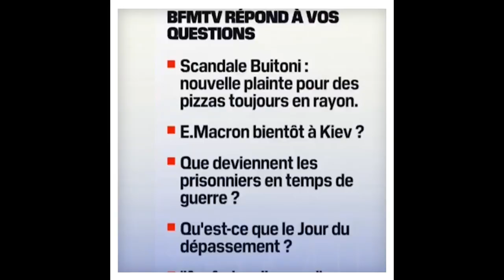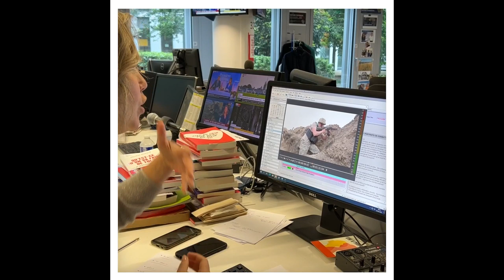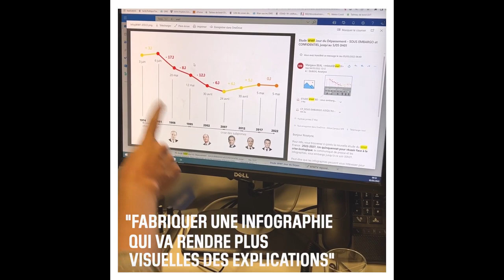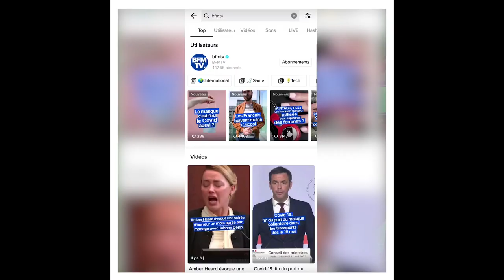Comment Roselyne Dubois répond à toutes vos questions sur BFMTV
Chaque matin à 11h30 dans « Le Live Toussaint », Roselyne Dubois et les experts de BFMTV répondent à toutes vos questions. Comment sélectionne-t-elle les questions, comment répondre précisément à toutes les demandes ? Découvrez les coulisses de «BFMTV répond à vos questions»